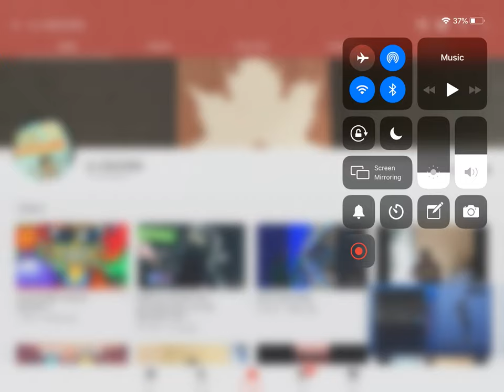Shout Out To AJ AMAZING